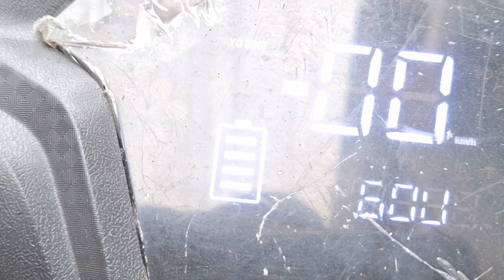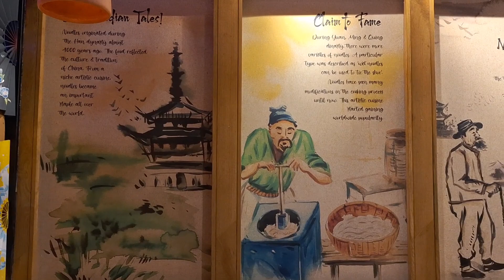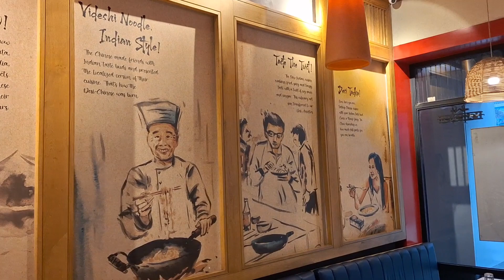Ye Kasa Restaurant Me Aa Gaya l Kuldip Kumar Vlogs l Daily Vlogs l Kuldip Kumar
This is Kuldip Kumar Hela

Hit likes

Lots of ♥️

Keep Supporting 🤗

I Hope You Love This Video and Enjoyed⚡

Musician:BDKSonic

Musician:David Godfrey